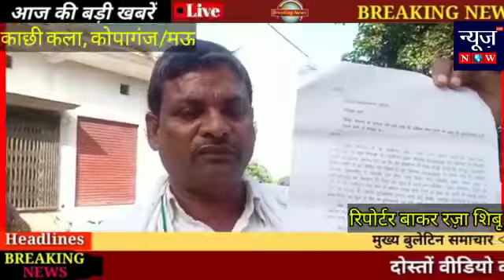कोपागंज ग्राम काछीकला चौहान बस्ती के लोग ट्रांसफार्मर जलने से एक महीने से है अंधेरे मे